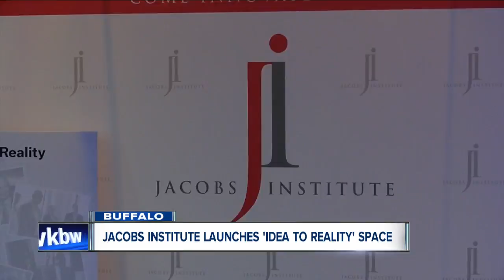Jacobs Institute opens 'Idea to Reality' space